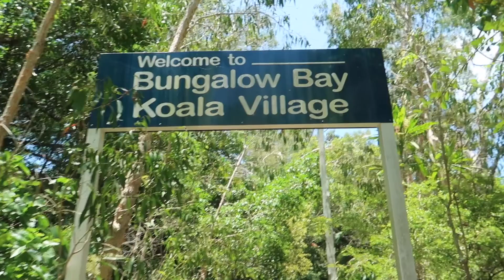Australia East Coast Roadtrip: Magnetic Island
A tourist for the day on Magnetic Island, capturing the picturesque landspaces while discovering the little creatures that roam the island.

If your looking for music for your videos check out his instagram!!